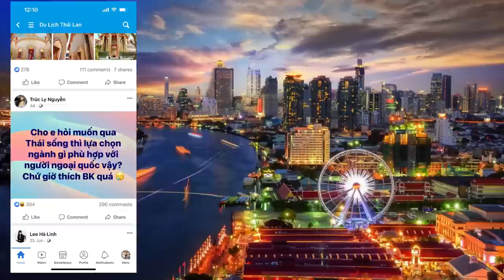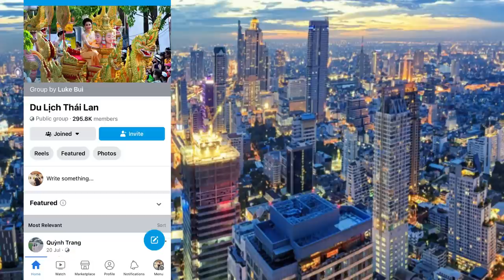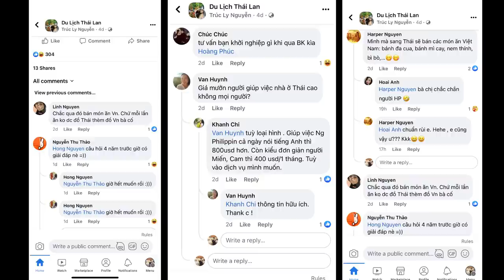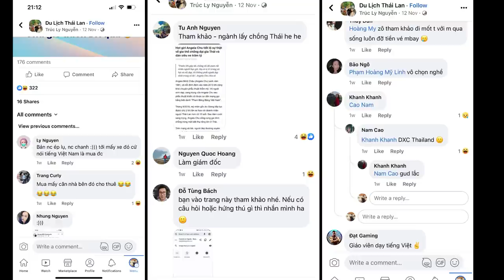สาวเวียดนามชอบประเทศไทยเหลือเกิน อยากมาอยู่กทมต้องหาอาชีพอะไรดี?คอมเม้นชาวเวียดนามเกี่ยวกับเรื่องนี้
👉👉Link Group ชอบเที่ยวเมืองไทย (Thích du lịch Thái Lan)